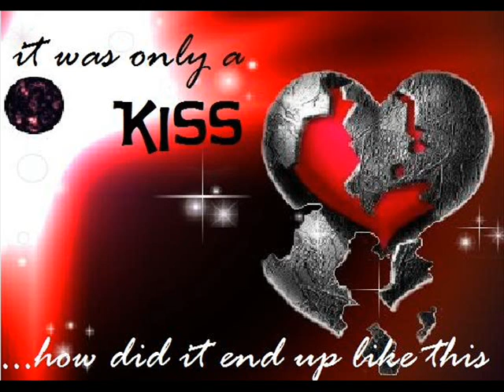BAM BIZZLE AND STANKBEATZ - HEARTBROKEN (SUBSCRIBE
LADIES I WANA SEE U DANCE TO DIS AITE!